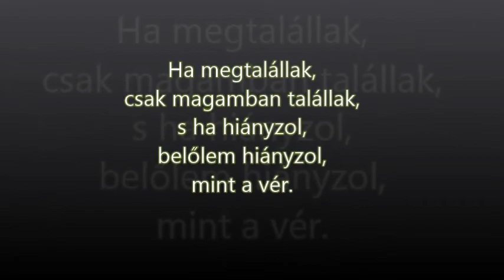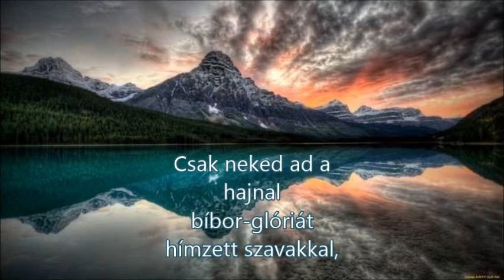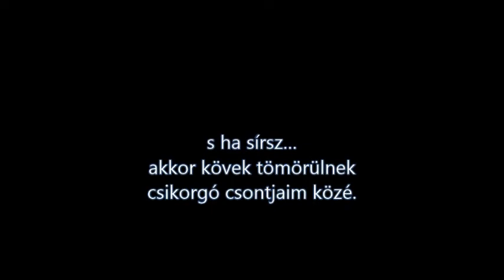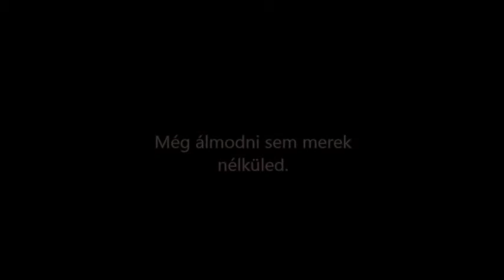Hatházi Áron - Ha megtalállak...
Zene: Vangelis & Vanessa Mae